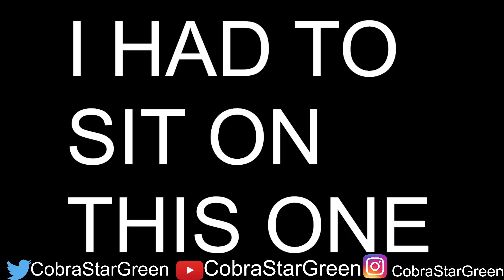Black Panther Wakanda Forever SPOILER MOVIE REVIEW + Post Credit Scene Talk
IF YOU ENJOY WATCHING MOVIES HERE IS SOMETHING THAT WILL HELP YOUR MOVIE WATCHING EXPERIENCE